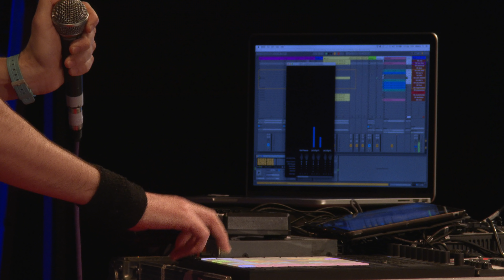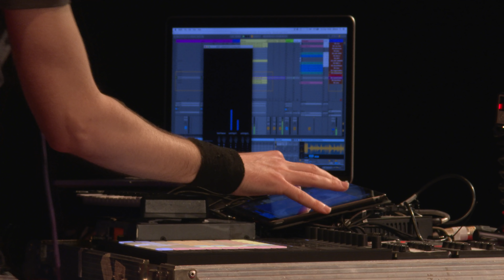How social media saved me from suicide | SK Shlomo | TEDxExeter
How are social media and modern life impacting on our mental health? In this innovative performative talk, musician SK Shlomo paints a moving picture of his own breakdown and recovery.

Record-breaking beatboxer turned electronic singer-songwriter SK Shlomo has collaborated with Ed Sheeran, Bjork and Damon Albarn. His debut solo album, Surrender, is out now, and his one-man show raising mental health awareness is currently on tour.

At TEDxExeter 2019 our theme was The Art of the Possible. We’re living in an age of polarity where many communities are feeling more and more divided, against a backdrop of increasingly populist politics which risk dividing us even further. Our talks offer an opportunity to pause and consider the future we want to create, the possibilities that may be obscured in the busyness of our everyday lives, and how we might get there.

TEDxExeter CURATOR: Claire Kennedy - @clairekennedy__
PRODUCTION: First Sight Media - @firstsightmedia Record-breaking beatboxer turned electronic singer-songwriter SK Shlomo has collaborated with Ed Sheeran, Bjork and Damon Albarn. His debut solo album is Surrender. This talk was given at a TEDx event using the TED conference format but independently organized by a local community.